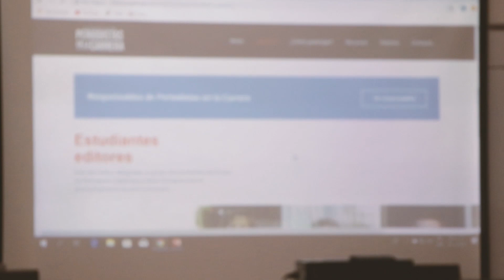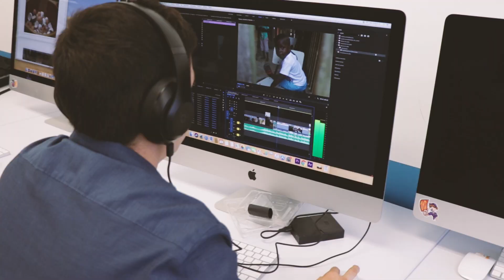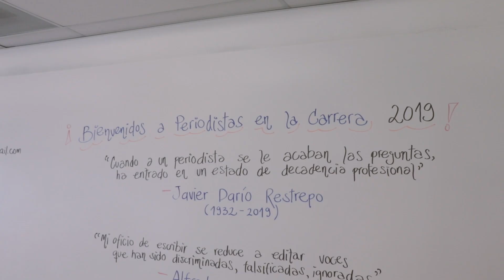Estudiantes asumieron el reto de ser periodistas por un día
El pregrado de Comunicación Social vivió, el pasado viernes 8 de noviembre un día para inspirar, crear y transformar a través del periodismo en el marco de la decimosexta versión del evento Periodistas en la Carrera. En 2019 la temática abordó las industrias culturales y creativas.

Aproximadamente 150 estudiantes dejaron de lado sus clases cotidianas para experimentar, en un solo día, los retos de esta profesión como son el desarrollo de crónicas, noticias o vídeos en diferentes temáticas y categorías que, posteriormente, serán evaluados y calificados por el cuerpo docente de este pregrado, cuyos reconocimientos serán entregados en una velada de premiación que se realizará el próximo año.